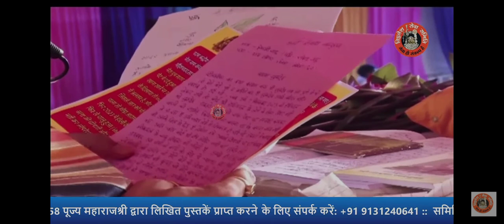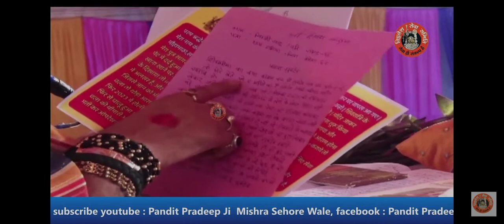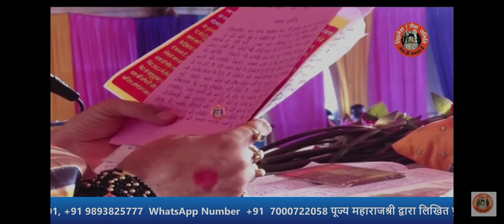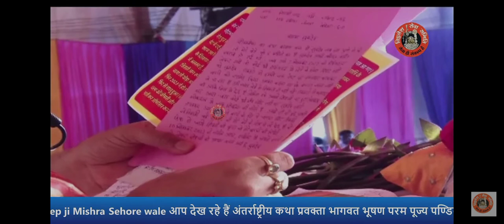शिवपुराण कथा और शिव भक्ति भोलेबाबा पे अगर दिल से भरोसा रखो तो जरूर सुनते हैं